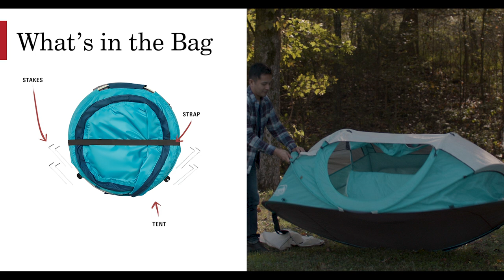How To Pack Up Your Coleman® 2-Person Pop-Up Camping Tent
Great for festivals and car camping, the Coleman® 2-Person Pop-Up Camping Tent packs up in as little as 10 seconds so you can get back to the fun in no time. When it's time to head home, the ultralight tent folds flat for easy storage. Learn how to pack up your 2-person tent by watching this quick video demonstration.

Tent takedown for your pop up tent only takes 5 simple steps:

1) Gather sides of the pop up tent towards center

2) Firmly hold the ends of the dome tent

3) Fold downward and inward

4) Fold the 3 circles

5) Secure with attached strap and put into carry bag